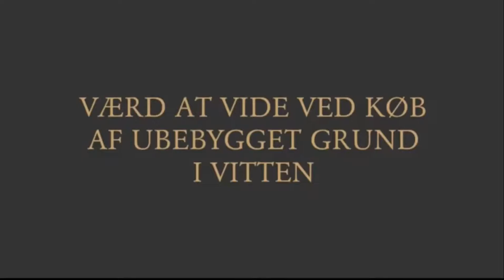Værd at vide ved køb af ubebygget grund i Vitten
I videoen fortæller Advokat Søren V. Andreasen, hvad du skal være opmærksom på hvis du køber en ubebygget grund i Vitten, som du gerne vil bygge et hus på.